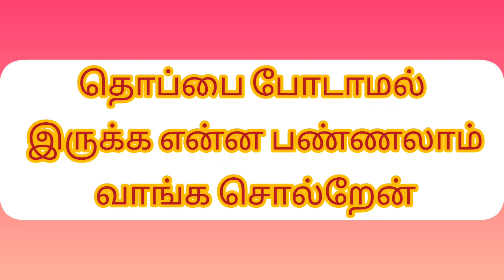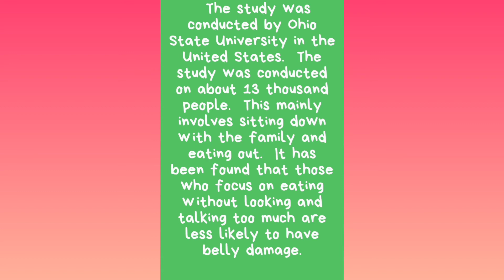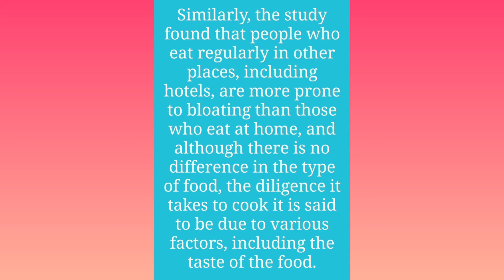தொப்பை போடாமல் இருக்க என்ன பண்ணலாம் வாங்க சொல்றேன்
தொப்பை போடாமல்
 இருக்க என்ன பண்ணலாம்
 வாங்க சொல்றேன்

Abdominal obesity is common today for both men and women.  Doctors say that this belly is a major cause of many diseases.  Many people are involved in various exercises, including walking.  Lack of physical activity is said to be the cause of belly fat.  People who do not watch TV or watch videos while eating in this condition are said to have less or no belly fat.

The study was conducted by Ohio State University in the United States.  The study was conducted on about 13 thousand people.  This mainly involves sitting down with the family and eating out.  It has been found that those who focus on eating without looking and talking too much are less likely to have belly damage.Similarly, the study found that people who eat regularly in other places, including hotels, are more prone to bloating than those who eat at home, and although there is no difference in the type of food, the diligence it takes to cook it is said to be due to various factors, including the taste of the food.